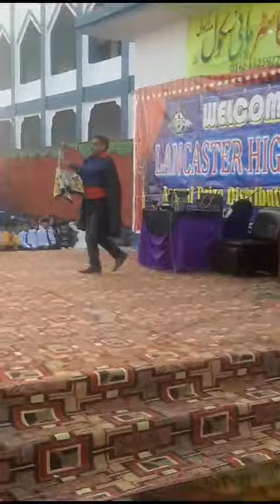January 16, 2024